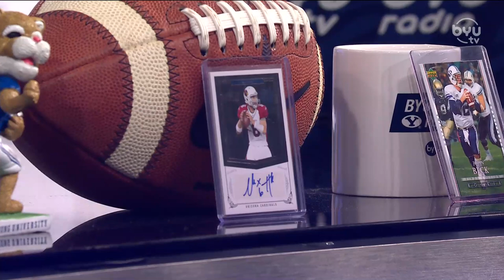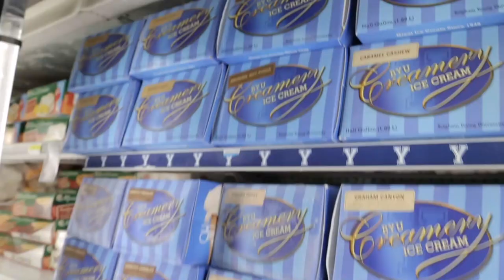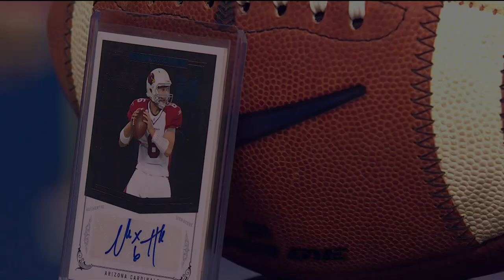Are You Ready to Lose Your Voice?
Spencer Linton and Jarom Jordan are joined by Carrie Summerhays Roberts and Joey Johnston. They discuss what would qualify as a satisfactory margin of victory for BYU tomorrow and which BYU rival are you rooting for in tomorrow’s showdown? Boise State or Utah State?